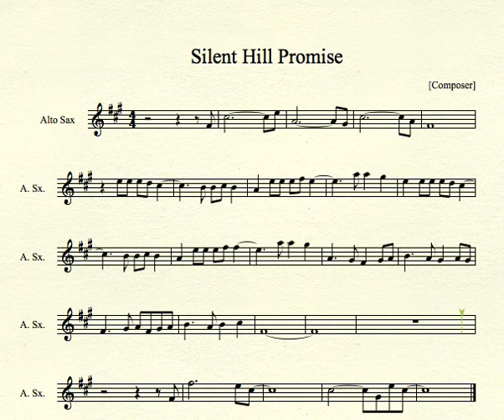Silent Hill Promise for Alto Sax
Promise from Silent Hill for Alto Saxophone
It's not the guitar that starts but the one that joins further on.